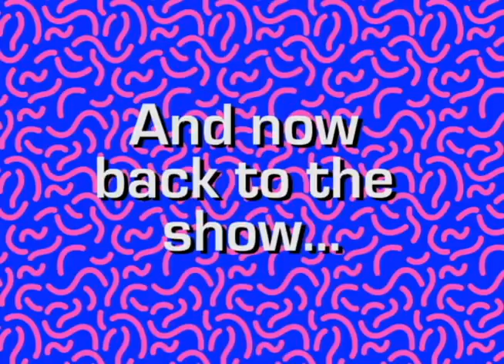Putting Up With the Putins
The Putins are Russia's favorite sitcom family!